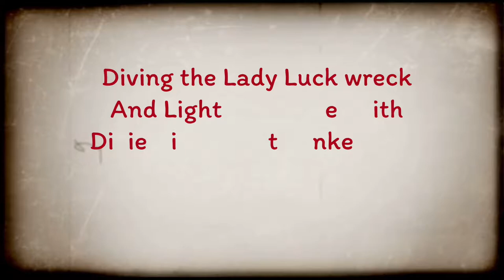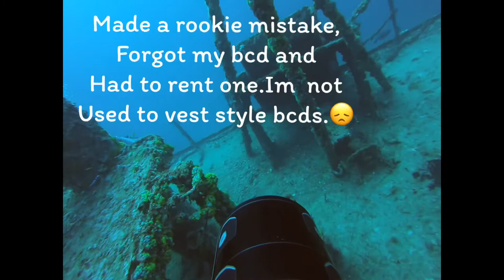Lady Luck wreck/Lighthouse reef dive/Deerfield Beach/Dixie divers/Genesis dpv/Piranha P2. 05/02/21